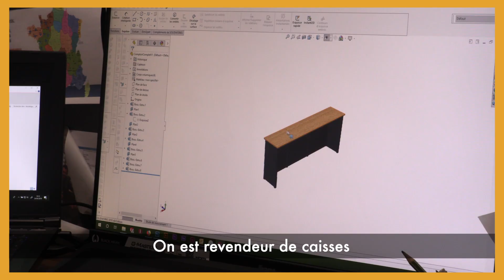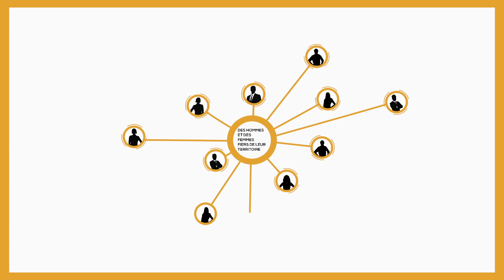Portrait de Jacky THOONSEN membre d'Ambassad'Up, le réseau des ambassadeurs du Centre-Val de Loire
Jacky THOONSEN, créateur dela société  Thonnsen, spécialisée dans les solutions pour lutter contre le vol à l’étalage et pour les aménagements de magasins.
90 Rue Ampère, 36000 Châteauroux

Ambassad'Up, le réseau des ambassadeurs régionaux, consiste à bâtir un réseau de dirigeants d’entreprises illustrant les savoir-faire en présence dans les 6 départements du Centre-Val de Loire, dans le but d'accroître la notoriété et l'attractivité du territoire.

A travers l'exemple de chefs d’entreprises, de leur expérience et de leur propre réseau, ces dirigeants valorisent les compétences du Centre-Val de Loire et les atouts de la région, notamment au plan national et international, ainsi qu'auprès de personnes ou institutions ne connaissant pas ou mal notre région.

Ce réseau d’ambassadeurs d’envergure correspond avant tout à un état d’esprit, qui réunit ses membres autour d’un même intérêt et d’un attachement pour leur région, se traduisant par un engagement fort.